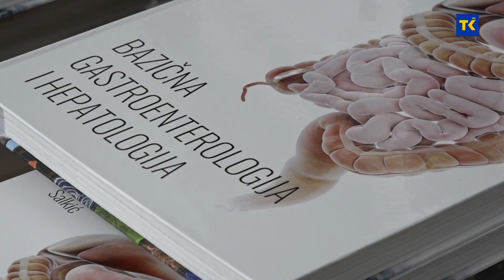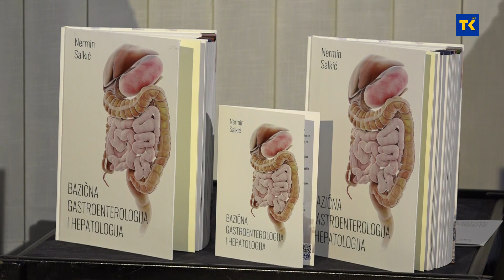“Bazična gastroenterologija i hepatologija” autora prof.dr.sc Nermina Salkića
Iz Kalesije u Tuzlu nas vraća još jedna promocija knjige. Riječ je o knjizi “Bazična gastroenterologija i hepatologija” autora prof.dr.sc Nermina Salkića, koja predstavlja kapitalno djelo iz oblasti gastroenterologije, hepatologije, te digestivne endoskopije i ultrazvuka.